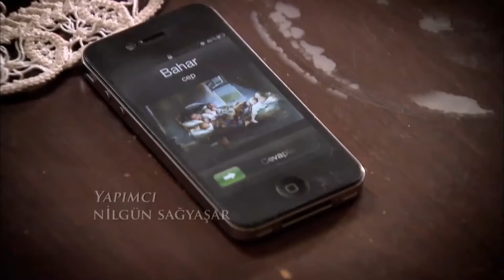Kemal Dio Una Paliza A Los Hombres De Mafia | Perdóname